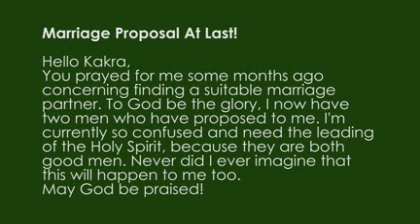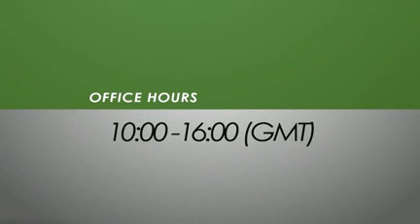Greatness - The Key to Greatness - Session 3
Discover the key to Abraham's greatness as you listen to this insightful message.